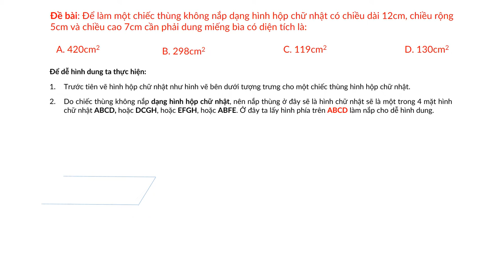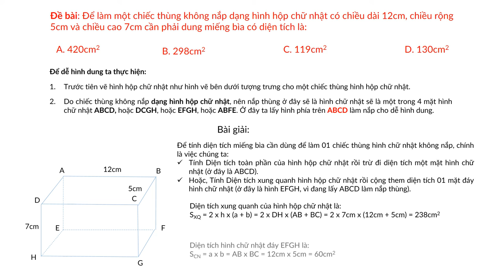Hướng dẫn giải toán hình học - L5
Giải toán hình học tìm diện tích bìa để làm thùng hình hộp chữ nhật, không có nắp.